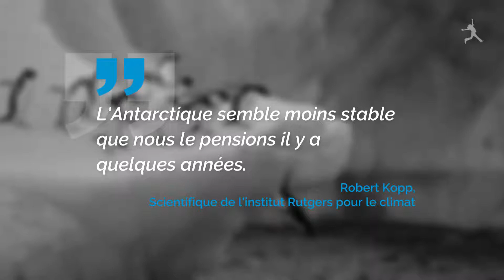Le niveau des mers continue d'augmenter !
Les images satellites démontrent  une fois de plus que le niveau des  mers continue d'augmenter. Les résultats des recherches établis par l'Académie nationale des sciences américaine publiés lundi prétendent que le niveau de la mer augmentera d'environ 60 cm d'ici la fin du siècle. La montée du niveau de la mer résulte de la fonte des glaciers due à la chaleur de l'océan. L'étude a récolté des données satellites recueillies au cours des 25 dernières années et suivi la plupart des fontes de l'Antarctique et du Groenland. Robert Kopp,  Scientifique de l'institut Rutgers pour le climat Le rapport déclare que les niveaux mondiaux de la mer étaient stables depuis des milliers d'années jusqu'à ce que le charbon, le pétrole et les gaz naturels créent des effets de réchauffement planétaire.